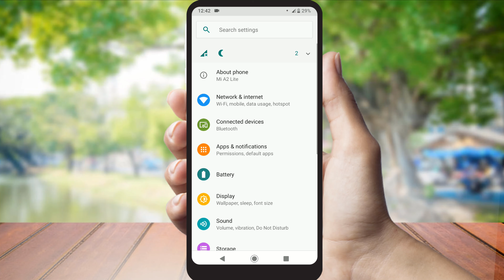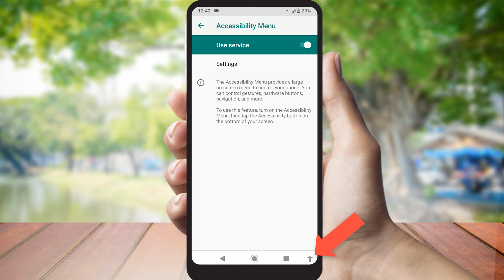Secret Android Button Tricks | You Didn't Know Existed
Hello friends, today i am going to discuses about android secret button tricks. Learn secret android button tricks that you didn't know existed!

Used Phone -
For Indian
For US
Latest and Useful Phone Gadgets
Wireless Gamepad Joystick